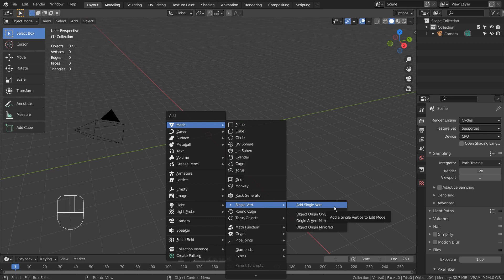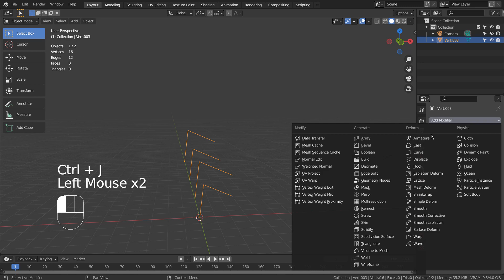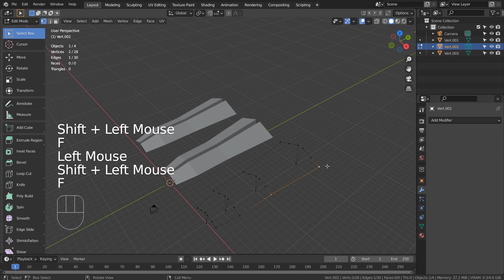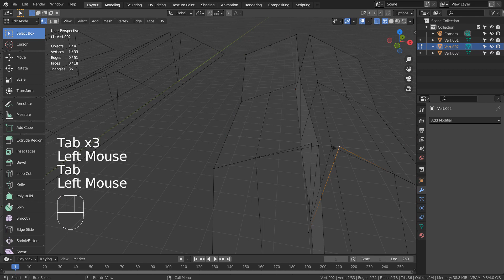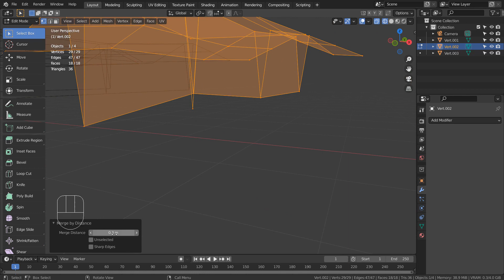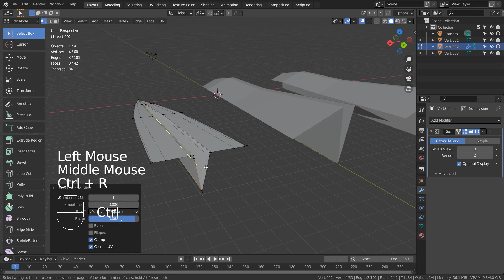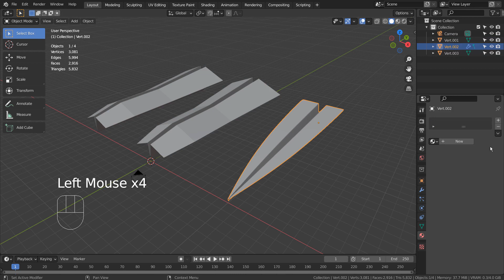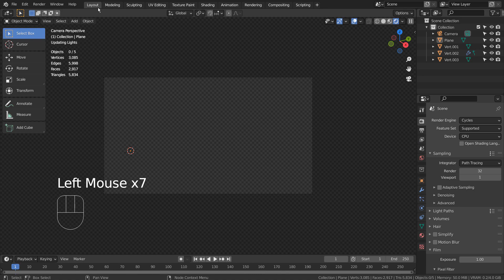Blender Tutorial - Bridge Edge Loops, LoopTools Loft, or Grid Fill